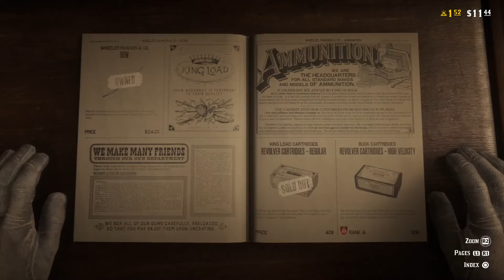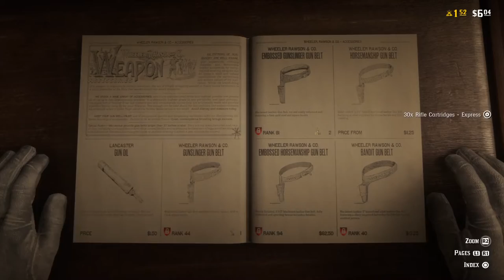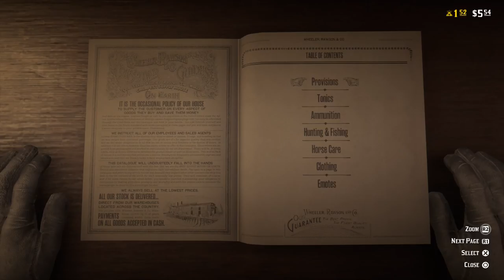Red Dead Online FREE ROAM